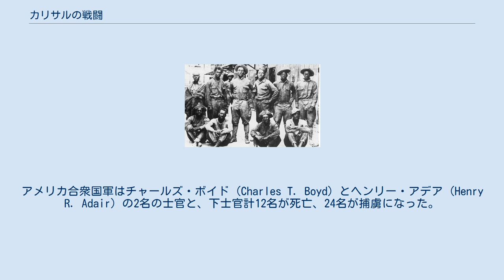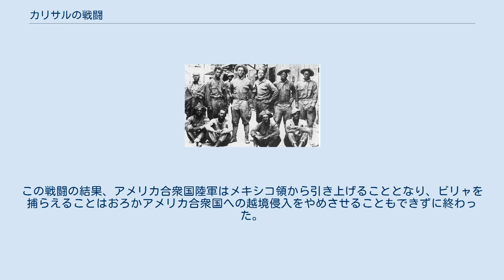カリサルの戦闘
カリサルの戦闘（カリサルのせんとう）とは、1916年6月21日、メキシコ チワワ州の町カリサルにおいて、アメリカ合衆国陸軍パーシング将軍が指揮するパンチョ・ビリャ討伐遠征軍とメキシコ軍の間に発生した大規模な戦闘のこと。
「カリサルの戦い」とも呼ばれる。
 1916年6月、パーシングはパンチョ・ビリャがアフマダ郡西部の町カリサルに潜んでいるとの情報を得た。
そこでボイドおよびモーレーの二人の大尉にカリサルの調査を命じ、彼らは第10騎兵連隊のCおよびK中隊からおよそ100名を選抜して出発した。
進軍途中でおよそ400名の（ビリャの私兵集団ではなく）メキシコ正規軍部隊に遭遇した。
メキシコ軍はアメリカ合衆国軍に対し、引き返せと警告した。
だがボイドはこれを拒絶し部隊に進軍を命じたため戦闘になった。
最終的にはアメリカ合衆国軍が退却して戦闘は終了した。
 伝説では、米軍およびメキシコ（正規）軍の双方から追われる身であったビリャはこの戦闘を傍観して喜んだというが、このときビリャは重傷を負っており、また、この戦闘が終わった後も両軍から追われ続けたことに変わりはないので、これが真実かどうかは疑わしい。
アメリカ合衆国軍はチャールズ・ボイド (Charles T. Boyd) とヘンリー・アデア (Henry R. Adair) の2名の士官と、下士官計12名が死亡、24名が捕虜になった。
メキシコ軍は指揮官であるゴメス将軍を含む27名が死亡した。
パーシングは激怒し、当時の大統領ウィルソンに対してチワワに駐屯するメキシコ軍への攻撃許可を求めたが、ウィルソンは米墨間の全面戦争になることをおそれてこれを許可しなかった。
この戦闘の結果、アメリカ合衆国陸軍はメキシコ領から引き上げることとなり、ビリャを捕らえることはおろかアメリカ合衆国への越境侵入をやめさせることもできずに終わった。